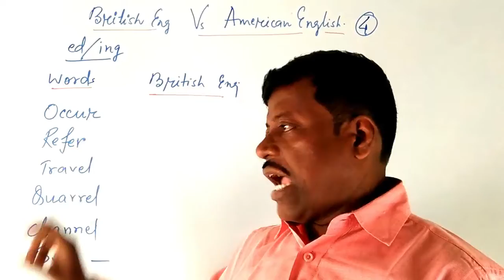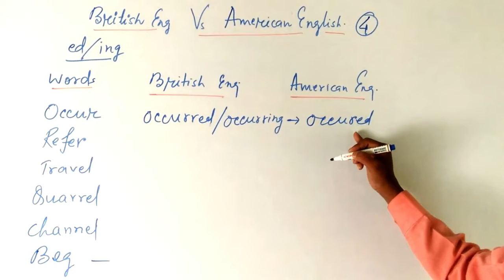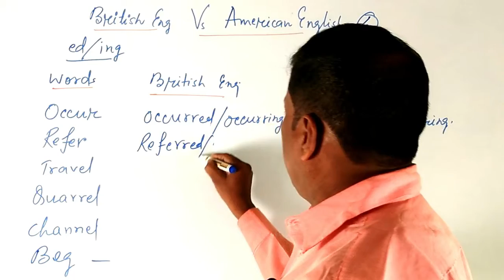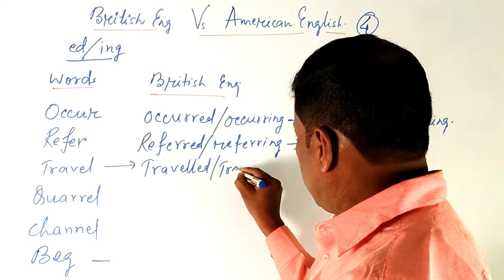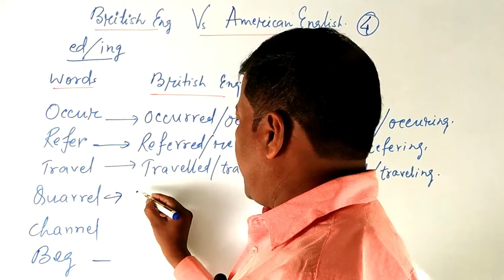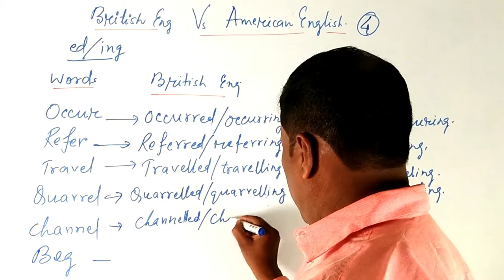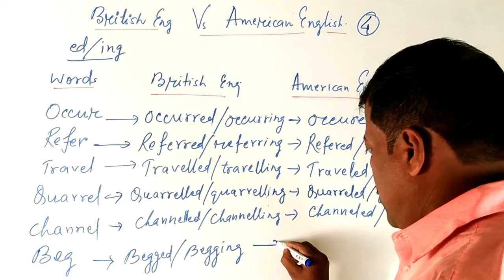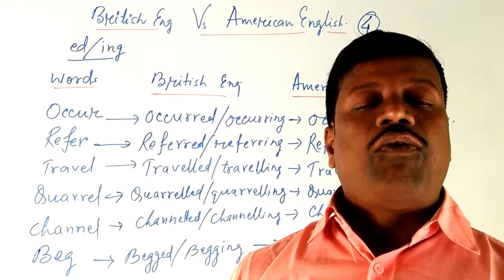BRITISH ENGLISH Vs AMERICAN ENGLISH (PART 4 )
HELLO ! GUYS , MY NAME IS ASHOK KUMAR MAHATO .  IN THIS VIDEO I AM GONNA DISCUSS A  RULE OF IDENTIFICATION OF BRITISH WORDS AND AMERICAN WORDS THAT WILL HELP THE VIEWERS TO IDENTIFY BOTH THE BRITISH WORDS AND AMERICAN WORDS  .